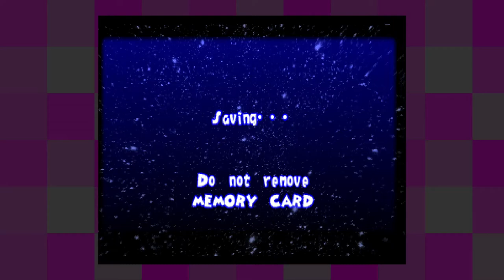Ape Escape [1] Sh-Aping Up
I always hear good things about Ape Escape, and I figured it was time to give the PlayStation's most prominent 3D platfomer* a go.

I'm enjoying it so far, although the camera is more than a little bit clumsy.

*Aside from Bugsy 3D, of course.